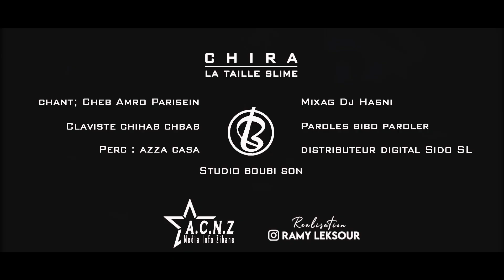cheb amro parisien عمري ما تعراضيش avec chiheb chebab 2021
جميع الحقوق محفوظة لدى قناة boubi_son
clavier ：chihab chebab
galal：aza casa
studio： boubi son
parole :bibo leksourréalisation ：Extrait nv titre cheb yacine tiger (gracias galbi gracias ) exclu
C nadicheb fethi cheb kader cheb hichem chebmustapha cheb bilal sghir cheba dalila cheba djenat cheba houda cristal cheb hasni usbiskra sghir cheba sara cheb reda cheb lotfi cheb kader japonais cheba souad Cheb Fateh Le Blanc - Film L3abnah 2015 Cheb khaled cheb mami cheb bilal cheb nadir cheb houssem
cheb houari manar cheb mazzozi cheb nani cheb adjal cheb bilal sghir
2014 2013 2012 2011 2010 cheba dalila rai algerien rai music rai2015
cheb Houari Dauphin Reggada Cheb Amine Cheb Hichem Cheb Mourad Cheb Faycel cheba sara dj Cheb Wahid
Amazigh , Chleuh , Amazigh , Chansons Amazigh , Chleuh , Amazigh , Chansons
Adil El Miloudi Dou Djamel 2015 -- Seddo Famkom
Daoudi 2015 , Daoudia 2015 , Stati 2015 , Statia 2015
, Hadjib 2015 , Tahour 2015, Said Sanhaji 2015
rai 2016 remix,
rai 2016 jdid,202021 new album jdid,
rai 2016 live,
rai 2016 new album jdid remix,
rai 2016 remix dj,
rai 2016 new,
rai 2016 dj,
rai 2016 sentimental,
rai 2016 algerie,
rai 2016 algerie new,
rai 2016 album,
rai 2016 amin 31,
rai 2016 algerie new remix,
rai 2016 avec hichem smati,
rai 2016 alg,
rai 2016 ay ay,
rai 2016 adjel,
rai 2016 album jdid,
rai 2016 benchenet,
rai 2016 bilal sghir,
rai 2016 best of,
rai 2016 bilal,
rai 2016 berwali,
rai 2016 bass,
rai 2016 by dj,
rai 2016 bello,
rai 2016 cheb mourad,
rai 2016 cheb houssem,
rai 2016 choc,
rai 2016 cheb nadir,
rai 2016 compilation,
rai 2016 cheba sabah,
rai 2016 cheb djalil,
rai 2016 cheba souad,
rai 2016 clip,
rai 2016 cabaret,
rai 2016 dj remix,
rai 2016 djalil,
rai 2016 dance,
rai 2016 dj nassim,
rai 2016 dj tahiro,
rai 2016 dz,
rai 2016 dj ilyas,
rai 2016 dalila,
rai 2016 dj mix,
rai 2016 exclusive,
rai 2016 ey ey,
rai 2016 fl studio,
rai 2016 foor,
rai 2016 fathi,
rai 2016 fort,
rai 2016 fete,
rai 2016 grand succès,
rai 2016 ghir jdid,
rai 2016 gasba,
rai 2016 galal,
rai 2016 houssem,
rai 2016 hichem smati,
rai 2016 houari manar,
rai 2016 hasni sghir,
rai 2016 hay hay,
rai 2016 hbal,
rai 2016 houda cristal,
rai 2016 hichem,
rai 2016 hihihi,
rai 2016 hd,
rai 2016 instrumental,
rai 2016 jdid remix,
rai 2016 jdid live,
rai 2016 jdid new album,
rai 2016 jdid remix dj,
rai 2016 jdid smati,
rai 2016 jdid mp3,
rai 2016 jdid dj,
rai 2016 jdid mourad,
dj rai 2016,
dj rai 2016 remix,
dj rai 2016 jdid,
dj rai 2016 new,
dj rai 2016 new album,
dj rai 2016 jdid remix,
dj rai 2016 nouveauté,
rai 2016 kabari,
rai 2016 kader japoni,
rai 2016 koktel,
rai 2016 kader,
rai 2016 khatira,
rai 2016 ki l3ada,
rai 2016 kader sghir,
rai 2016 live jdid,
rai 2016 live cabaret,
rai 2016 live new album,
rai 2016 lux,
rai 2016 la la,
rai 2016 live dj,
rai 2016 love,
rai 2016 laiv,
rai 2016 live nadir,
rai 2016 mp3 algerie,
rai 2016 mohamed benchenet,
rai 2016 mourad,
rai 2016 mp3 algerie remix,
rai 2016 malahi,
rai 2016 maroc,
rai 2016 magwani,
rai 2016 mp3 algerie jdid,
rai 2016 madahat,
rai 2016 new album jdid live,
rai 2016 new album live,
rai 2016 nadir,
rai 2016 new album hichem smati,
rai 2016 new album remix dj,
rai 2016 new album sentimental,
rai 2016 oran,
rai 2016 octobre,
rai 2016 oran live,
rai 2016 october,
rai 2016 oran dj,
rai 2016 pour mariage,
rai 2016 piano,
rai 2016 qui bouge,
rai 2016 remix jdid,
rai 2016 remix dj nassim,
rai 2016 remix dj jdid,
rai 2016 remix dj tahiro,
rai 2016 remix hichem smati,
rai 2016 remix new,
rai 2016 remix mourad,
rai 2016 remix nadir,
rai 2016 smati,
rai 2016 succès,
rai 2016 sabah,
rai 2016 souad,
rai 2016 sentimental jdid,
rai 2016 studio,
rai 2016 santi,
rai 2016 septembre,
rai 2016 soiree,
rai 2016 top,
rai 2016 takli ljaj,
rai 2016 tali,
rai 2016 takli jaj,
rai 2016 toop,
rai 2016 top 20 - ? ? ? ?,
rai 2016 tout,
rai 2016 video,
rai 2016 video clip,
rai 2016 vol 4,
rai 2016 way way,
rai 2016 warda,
rai 2016 wahid,
rai 2016 walah ma madamti,
rai 2016 yacine tiger,
rai 2016 yay yay,
rai 2016 yi yi,
rai 2016 za9zou9ati,
rai 2016 zarwtatni,
rai 2016 zar zar,
dz rai 2016,
dz rai 2016 new,
rai 2016 3rashr Cheba manel Cheba warda Cheb mohamed benchenet eb USB
محمد بن شنات يقصف مقدم قناة النهار على المباشر